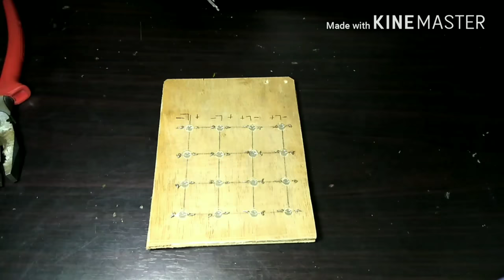How to make led cube, at home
Hi,
    In this tutorial I will show you how to make a 4x4x4 led cube at home .it is very eggy. The led cube is being looked very nice. And the led cube is very eggy so All the views to make.
  You need,
   1) 64 blue led
2) Arduino Uno r3.
   3) 100-ohm resistor
   4)Some wire &PCB Board etc.

Thanks for the warning video, Hope you like the video
                 And don't forget Like, Shere

Ledcube#4*4*4Ledcube